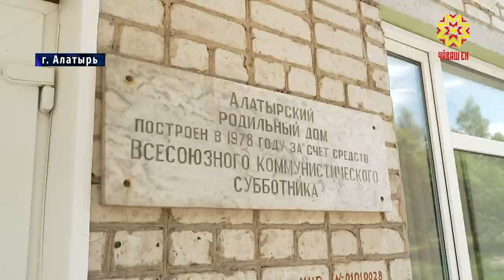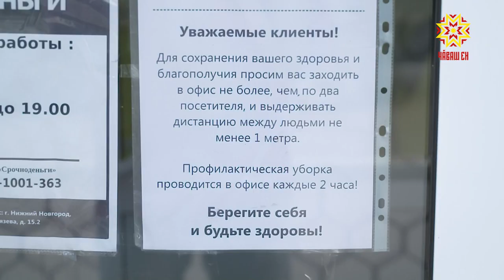Ситуация по коронавирусу в Алатыре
Въезд в Ядрин и Ядринский район строго ограничен в связи со сложной эпидобстановкой.  С учетом приближающихся выходных жителям республики настоятельно рекомендовано воздержаться от посещений муниципалитетов. Увеличилось количество зараженных коронавирусом и в Алатыре— в 3 раза с начала недели. Там побывала оперативная группа во главе с вице-премьером правительства Чувашии Аллой Салаевой.